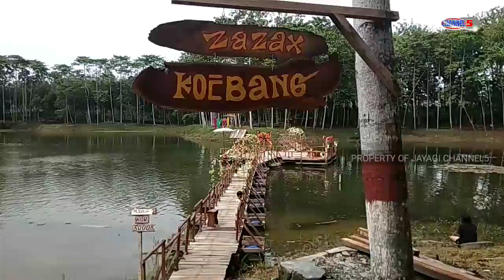WISATA KELUARGA HUTAN KARET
WADUK KUBANGKANGKUNG